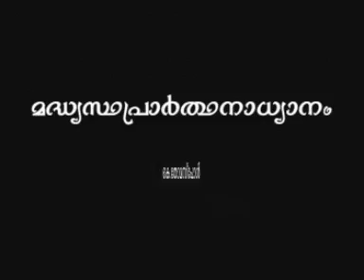Madhyastha Prardhana Dhyanam - Part 1 (How to Pray? Mathew 6:6) (Malayalam)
'Madhyastha Prardhana Dyanam' (Intercessory Prayer Retreat) is a Catholic retreat conducted by Thomas Paul in Malayalam language. This retreat about intercessory prayer was held at Sehion Retreat Center, Attapadi, Kerala, India.